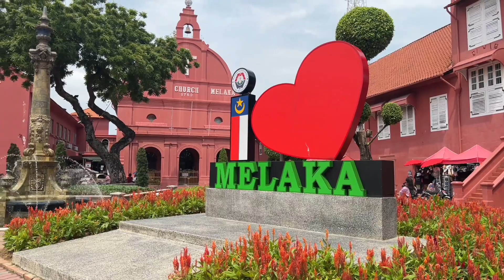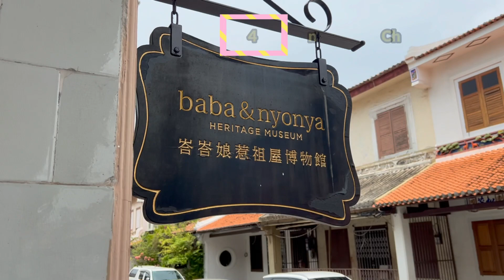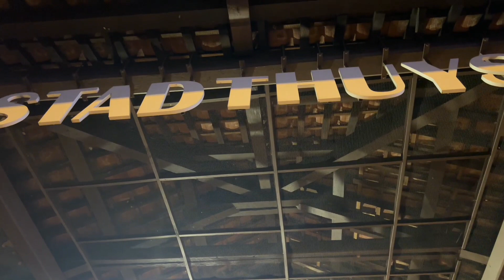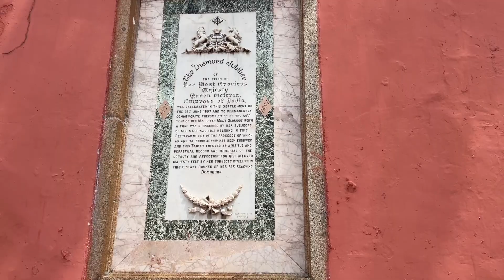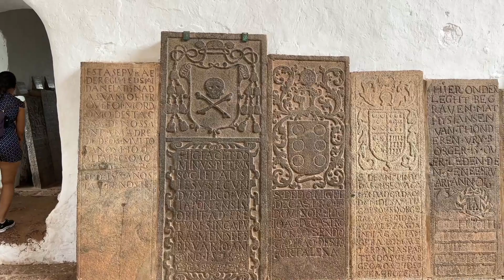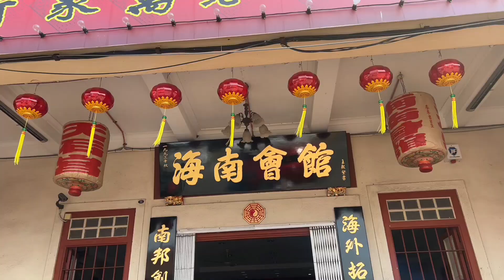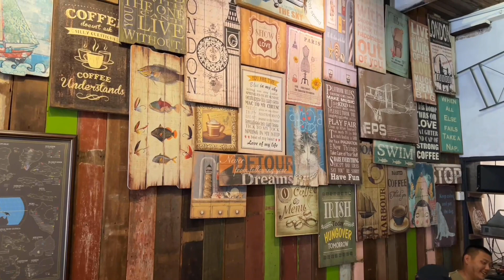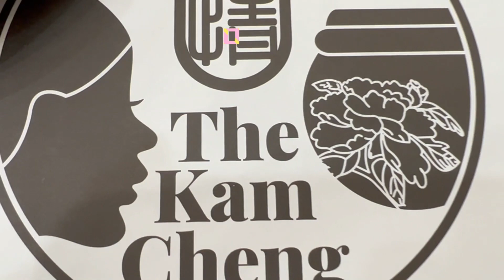Malacca Travel Guide: Top 5 Things To Do In Malacca (Melaka), Malaysia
Top 5 Things to do in Malacca (Melaka), Malaysia

1. Take the Cruise along the Sungai Melaka 1:44
2. Soak in the Peranakan Culture and Heritage 2:34
3. Re-live Malacca’s Colonial Past 5:45
4. Enjoy the Sight and Sounds of Jonker Walk 11:36
5. Indulge in the never-ending Gastronomic Delight 15:15

Just 240km away from Singapore, Malacca is a popular weekend getaway for many Singapore residents.

Join us on an unforgettable journey as we uncover the vibrant and captivating city of Malacca! In this video, we'll reveal the top 5 things you must do to make the most of your visit to this historical gem.

First, we'll embark on a breathtaking cruise along Sungai Melaka, the river that winds through the heart of the city. As we glide along the gentle waters, you'll be mesmerized by the enchanting sights and sounds of Malacca's historic landmarks, colorful buildings, and bustling waterfront.

Next, we'll dive deep into the fascinating Peranakan culture, a unique blend of Chinese, Malay, and Indonesian influences. From exploring the vibrant Baba Nyonya Heritage Museum to indulging in mouthwatering Peranakan cuisine, we'll immerse ourselves in the rich heritage and traditions of this vibrant community.

As we venture further, we'll unravel Malacca's colonial past, walking in the footsteps of Portuguese, Dutch, and British settlers. You'll be captivated by the well-preserved architecture, such as the iconic red Dutch Square and the imposing St. Paul's Church, offering a glimpse into the city's historical significance.

No visit to Malacca is complete without a visit to Jonker Street, a bustling thoroughfare lined with charming shops, antique stores, and delectable street food stalls. Get ready to haggle for unique souvenirs, sample local delights, and soak up the lively atmosphere of this vibrant cultural hub.

Finally, we'll tantalize your taste buds with Malacca's diverse and mouthwatering cuisine. From savory Nyonya laksa to Rendang Chicken, you'll discover a gastronomic paradise where flavors from different cultures collide, leaving you craving for more.

Whether you're a history enthusiast, a culture lover, or a foodie seeking new culinary adventures, this video will guide you through the top 5 things to do in Malacca, ensuring you create unforgettable memories in this enchanting city. So, get ready to embark on a journey filled with discovery, exploration, and endless surprises. Don't miss out on this ultimate Malacca experience!